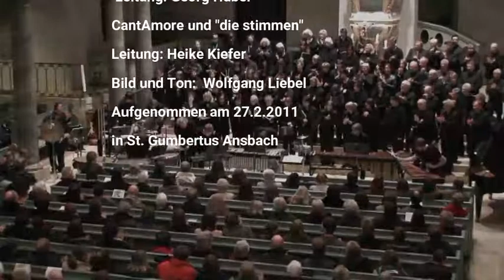Das Schlagzeugensemble Ansbach spielt Valley of Nepal von Chris Brooks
Diese Aufnahme entstand 2011 während eines Gemeinschaftskonzerts des Schlagzeugensembles der Städt. Musikschule Ansbach (Leitung: Georg Huber) mit den Chören CantAmore und "die stimmen" (Leitung: Heike Kiefer) in St. Gumbertus in Ansbach. Die Aufnahme wurde erstellt von Wolfgang Liebel
Das Schlagzeugensemble, bestehend aus Dominik Liebel, Tim Steinberg, Samuel Bauer,  Klaus Nölp, Stefan Guggenberger,  Michael Noack, Stefan Kronberger,  Michael Wirth und Christoph Schad, erhielt im selben Jahr den Jugendkulturpreis der Stadt Ansbach